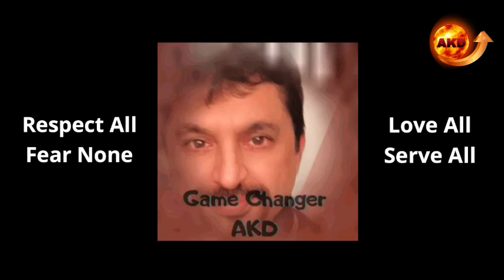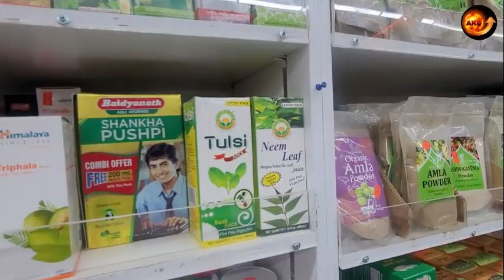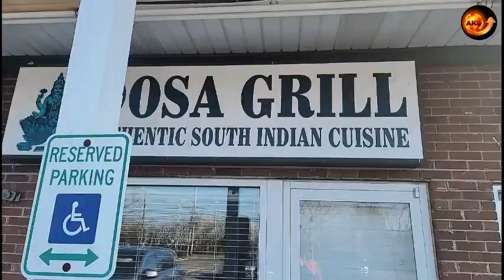New Jersey. North Brunswick. Indians lifestyle, Grocery store. Restaurant (Hindi) November 18, 2020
This video is about facilities and infrastructure for Indians loving in America and the lifestyle of Indian-Americans.  Depicting little India out of India.  The video shows the famous grocery stores which have each and every single herb and spice and everything that an Indian needs for their food and culinary needs in original and best quality, at very reasonable price that is amazing.  This particular store “Patel Brothers” and the Indian restaurant “Dosa Grill” is based in New Jersey in North Brunswick.

About Game Changer AKD :
Anil Kumar Dhanwani, is the owner of Game Changer Akd, by HIS (God’s) WILL,  and HIS (God’s) GRACE very Thankfully,  is well experienced and has extensively travelled all over the world in over 120 countries, all the continents. And about seven times around the globe in his professional field (As a Apparel/Garment exporter, running professional buying offices in/from Srilanka/India/Africa and China).

As his hobbies and interests, he has deeply studied various healing techniques, He is a Reiki master, and has successfully done/mastered many alternate healing technologies like, Advanced Pranic healing, Karuna Reiki, Silva mind method, is also a veteran of Landmark Education, having completed the curriculum of Forum, Advanced course and SELP (Self expression and Leadership program), Past life regression, he has extensive knowledge in Ayurveda and Healing by various Yogic breathing exercises, besides guiding in meditation, he is proficient in various types of Meditation, since over 40years With masters like Osho and some Yogis from Himalayas, Mr Dhanwani also has psychic abilities. He has also extensively travelled in the Himalayas and has lived with some yogis in the caves for extended periods of time from one to two months at a stretch several times.  Is also a keen student of Astrology, gems, tarot-cards reading, Feng-Shui, professional Pendulum dowsing. He is also very conversant with many secret Vedic mantras given by Gurus for different effects and many secret ancient remedies to heal physically and also to solve many kind of problems concerning Health, relationships problems, and remedies to many other situations of life. He has has helped many people with his know-how even from Black Magic and severe traumas of life.
Mr Anil Kumar Dhanwani, being very Thankful to Him (God) Has done extensive research in all these fields and technologies of Life, as a hobby.  And has attended several related seminars in many cities.  Many people have benefitted with his advise and guidance.  And is available for consultation sometimes to a few chosen ones, from his busy schedule.
Mr Anil is passionate for sharing his knowledge, experiences and helping people and Humanity in General, His Grace has now urged him in this COVID-19 era to share his learnings to many on this social platform.

Professionally Mr Anil Kumar Dhanwani has been a Apparel/Garment producer and exporter during his entire career uptill now. For over two decades shipping from various factories in Srilanka (to the US. Mostly and to Europe also.)
From India for 5 years to the US.
And thereafter for almost 9 years  from China to the US.
Also, under Agoa duty-Free status from Ghana to the US.
Sourcing/producing and shipping from his trading company/ies to top stores in the US thru importers.
He is also available for any consultation/Liaison work in the US if anyone wants to promote their products in the US.